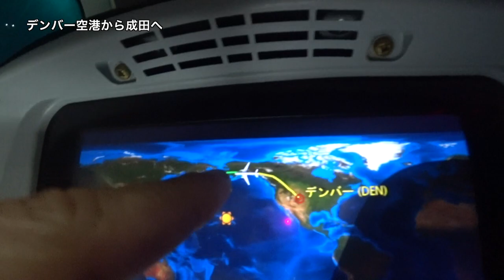「Denali Day 27/27」デナリから戻って翌日。アンカレッジからデンバーそして日本 ◆着用メガネ「ミラー」エベレストに行ってきます！1038/1000 17/7/10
「Denali Day 27/27」デナリから戻って翌日。アンカレッジからデンバーそして日本
日本では家族と打ち上げ、いつものお店で日本酒を。
◆着用メガネ「ミラー」

2016年15日分ファイル紛失のため抜けてます

1/1000 毎日動画開始日 14/9/8　スタート　17/5/27エベレスト登頂、 17/9/24 ７サミット達成